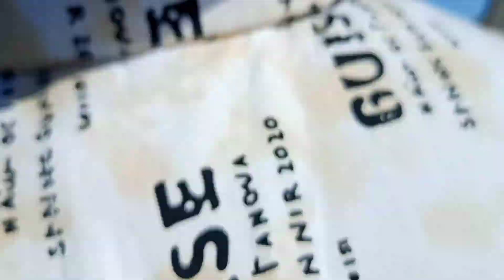MY COLLEGE VOLG 🥰 || I HOPE YOU ARE ENJOY IN MY VIDEO 🤗 || BEAUTIFUL PEOPLE PLEASE WATCH MY 🙏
vloging boy saif official ☺️vlog
And food bloging 😊 and enjoying life